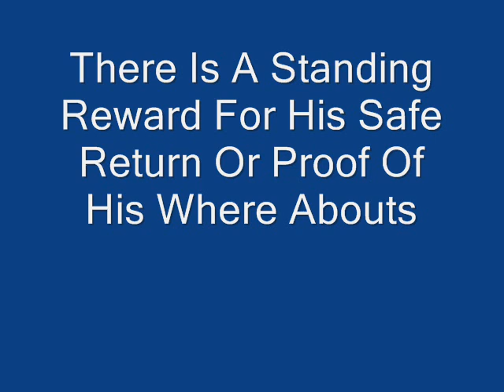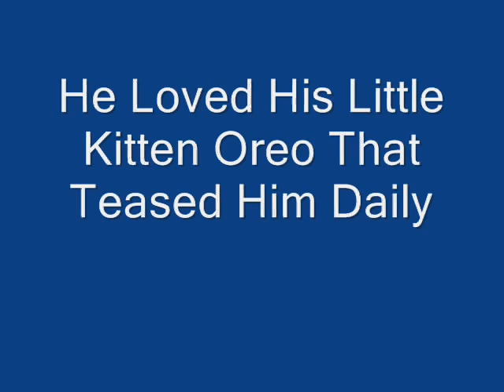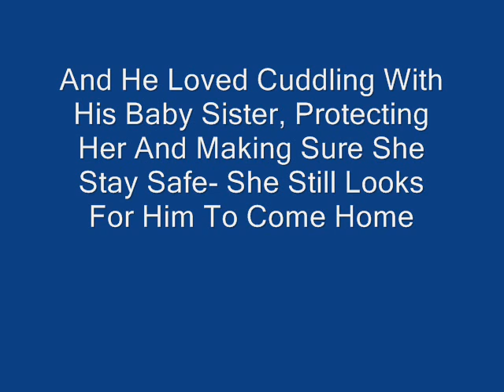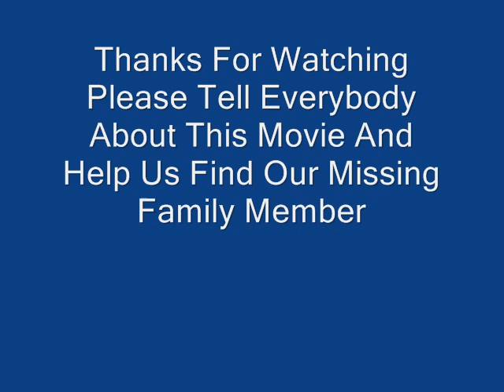Cash reward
This Movie Is to hopefully help find Dante, my family dog that was stolen from our yard Jan 5,2008. He has blue eyes, is a  husky mix mostly black with tan an white markings an was last known to have on a siler choker collar. There is a reward for his safe return. message me if you have any questions or information. Thanks